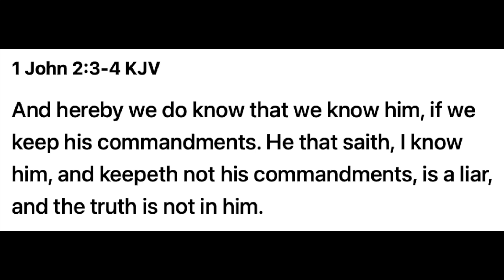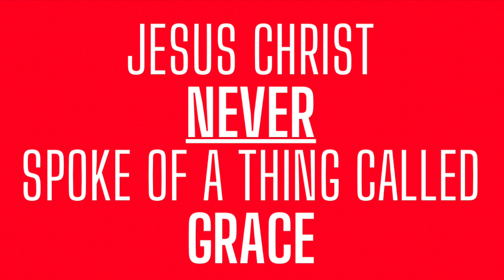Chosen Ones #144000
“For many are called, but few are chosen.” (Matthew 22:14)

Today we discuss the chosen ones :)

0:00 - Intro
1:05 - Talking
3:16 - Few are Chosen
4:33 - Guru
6:40 - Be Still
8:23 - Fear of the Lord
9:56 - Willfully Sinning
10:23 - 144k
11:14 - Legalism
12:33 - Repentance
14:03 - Tartaria
15:28 - Outro

Ethereum - 0xb09efE75a1efFfFdB048B3A12a465E367789E10d
Bitcoin - 1chCRK6vkNtmjAW6mCRjG5La9BcVwqGXu

God bless all of y'all! 🙏